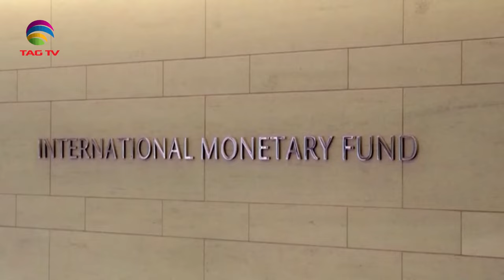SOUTH ASIAN NEWSLINE, 14 MAY, 2024